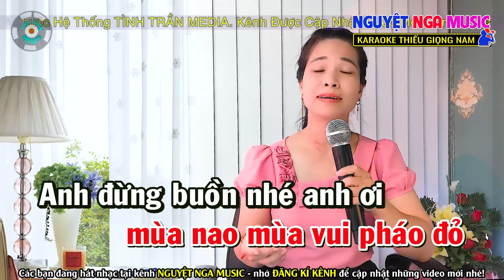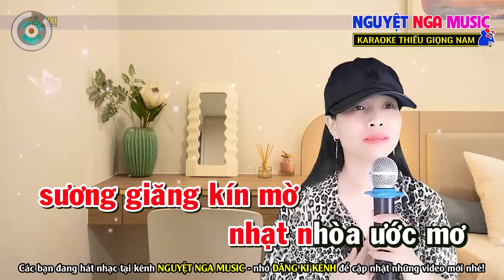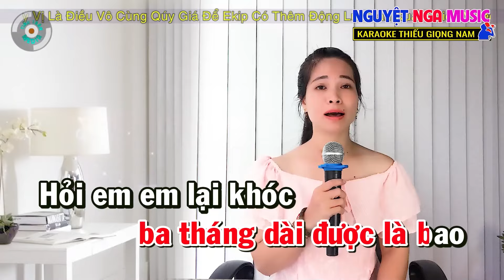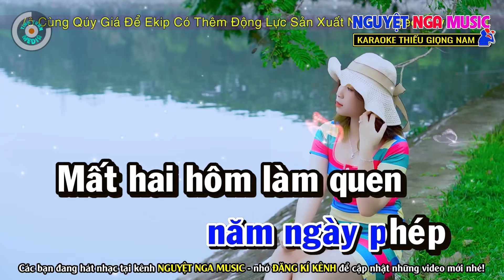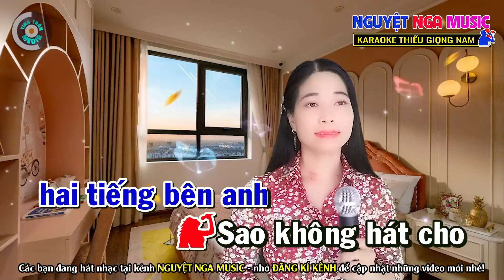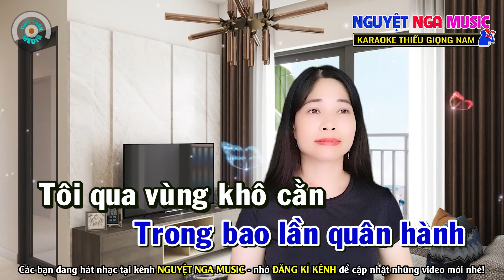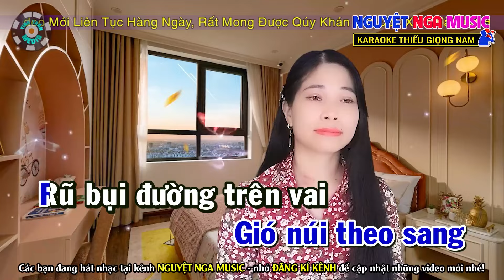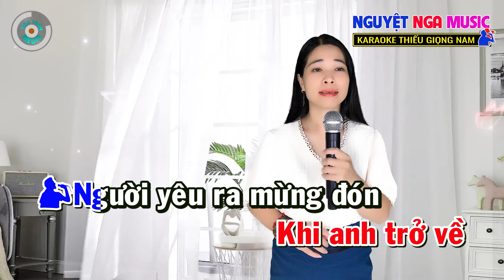✔️Nếu Ai Có Hỏi, Liên Khúc Karaoke Bolero Nửa Bài, Thiếu Giọng Nam, Song ca cùng Nguyệt Nga